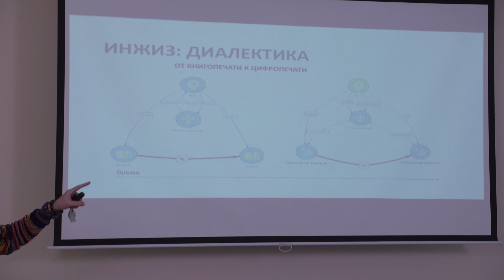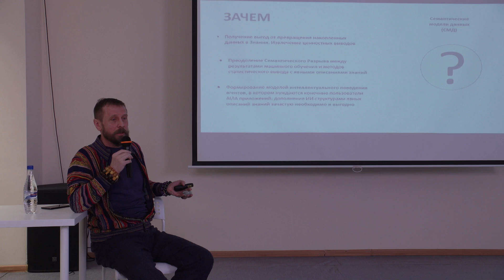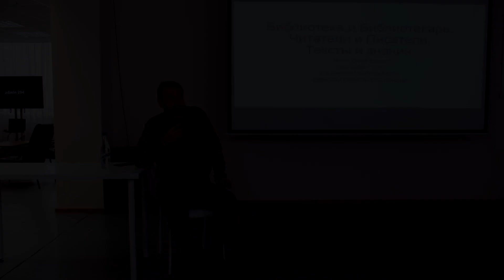Лекция Олега Гринько «Библиотека и инжиниринг знания»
Запись встречи Олега Гринько с коллективом Молчановки 26 февраля 2021 г.

О. В. Гринько – лидер проектов Агентства стратегических инициатив по созданию профессиональных сообществ в сфере науки, высокотехнологичных отраслях промышленности и образования, руководитель рабочей группы «Планирование и мотивация» «Национальной системы компетенций и квалификаций» (НСКК), лидер школы «Онтологическое мышление», директор софтверно-методологической компании «Т-Система».

13:05 Дерево - Корни - Ствол - Крона
  0 - Раз - Различение - Знак
  1 - Число - Цифра - Мера
  2 - Звук - Речь - Образ
  3 - Буква - Слово - Текст
  4 - Ощущения - Чувства – Соображения
  5 - Знание - Опыт - Практика
  6 - Сознание - Пространство - Время
  7 - Предмет - Отношение - Свойство
  8 - Раз-мерность/форма/содержание - Ограничения
  9 - Повторяемость/длительность/всплеск - Перемены
11 - Небо - Человек - Земля
12 - Благополучие - Благосостояние - Благословение
13 - Рождение - Смерть - Жизнь

15:16 Философия Грамматика Риторика / Диалектика Арифметика Музыка Геометрия Астрология Теология
Библиотеки и Университеты - знания и непознаваемое. Философия и Теология.
Тривиум и Квадривиум. Доктрина семи свободных искусств, разделявшихся на тривиум и квадривиум. Трижды и четыре  перекрёстки и перепутья.

17:28 Тривиум - система гуманитарных наук в Средние века, включает грамматику, диалектику (логику) и риторику.
Первая ступень средневекового образования, предшествовал квадривиуму.
Тривиуму обязано своим происхождением слово «тривиальный», ныне применяемое ныне в значении «простой, обыденный, банальный», поскольку тривиум был проще??? последующего курса квадривиума (нетривиальный).

21:35
- Грамматика основа всех свободных искусств, учит понимать поэзию, историю и искусство, правильно говорить и писать. Изучались словообразование, ГРАМА, СЕМАНТИКА, МЕТАФОРИЗАЦИЯ…
- Риторика искусство выражать свои мысли не только вслух, но и письменно, а также основы юриспруденции и правила составления официальных документов.
- Логика (диалектика), наука понимания, и, следовательно, наука наук. Кроме всего прочего, включала в себя искусство ведения дискуссии.

23:44 Квадривиум
Науки названные квадривиум (дисциплины «математизированные» на то время), рассматривались в качестве оснований систематического мышления и предварительной ступени для изучения Философии:
Предание - над входом в платоновскую Академию была помещена надпись «Да не войдёт сюда не знающий Геометрии». :

23:52
- Арифметика (считалась базовой дисциплиной),
- Музыка (подразумевается наука гармоника, а не «искусство звуков»),
- Геометрия, География, Геология, Архитектура
- Астрология, карта звёздного неба

29:46 Библиотеки как элемент новой отрасли. (рабочая гипотеза)
ОТРАСЛЬ: ИНЖИНИРИНГ ЗНАНИЙ
СЕРВИСНЫЕ СЕТИ НА ОСНОВЕ МОДЕЛЕ-ЦЕНТРИЧНЫХ ЗНАНИЙ
ФРЭЙМВОРК OsaWL

32:14 ИНЖИЗ: ДИАЛЕКТИКА
ОТ КНИГОПЕЧАТИ К ЦИФРОПЕЧАТИ

34:26 ЗАЧЕМ
- Получение выгод от превращения накопленных данных в Знания. Извлечение ценностных выводов.
- Преодоление Семантического Разрыва между результатами машинного обучения и методов статистического вывода с явными описаниями знаний.
- Формирование моделей интеллектуального поведения агентов, в котором нуждаются конечные пользователи AI/IA приложений: дополнение ИИ структурами явных описаний знаний зачастую необходимо и выгодно.
Семантические модели данных (СМД)

36:42 ТРАЕКТОРИЯ  ПРАГМАТИЧНЫХ ЗНАНИЙ
Опыт   Знания   R&D продукта/сервиса   Рынок
- Приобретение Опыта на основе элементарных действий. Личностное освоение/присвоение
- Осознание и Обобщение опыта (Гипотезы и Микро теории)
- Формализация структурирование объектов, постулирование, вычленение аксиом, норм, правил … Знания
- Осознание Выгод от применения Знаний в контексте объемов решаемых задач/Заинтересованных сторон.
- Принятие решения Засекретить/Отторгать Знания
- Создание модели масштабирования Знаний (процедуры, процессы, структуры, концепты, политики, правила, факты, классификации)
(?) OsaWL платформа разработки сервисов, приложений, платформ на основе онтологий (low code)

38:46 ИНЖИНИРИНГ ЗНАНИЙ / ОНТОЛОГИИ
- Низкозатратые/эффективные  коммуникации в рамках культуры общих, согласованных Знаний. Многократное использование знаний как активов
- Синтез данных внешних/внутренних источников на основе классификационной схемы «Архитектура знаний»
- Кардинальное повышения качества Фактов (A-box), как следствие их верификации/валидации  аксиоматикой Знаний (T-box)
- Семантика информационных артефактов Знаний: субъект, объект, свойство, отношение, таксономия, контролируемый СГТ, простое суждение, концепт, онтология, правило, логический и эмоциональный вывод, граф знаний и пр.
- Аудит рычага применения/неиспользования Знаний для доставки эффектов для ключевых Потребителей сервисов на основе знаний
30-60% (?)

Продолжение в комментариях под видео.